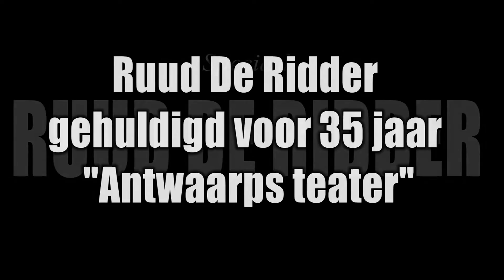6tv:Ruud De Ridder gevierd in Antwerps stadhuis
6tv:Ruud De Ridder gevierd in Antwerps stadhuis voor 35 jaar Echt Antwaarps teater